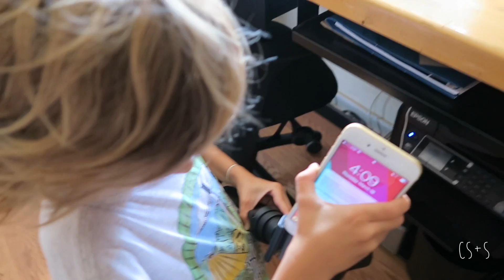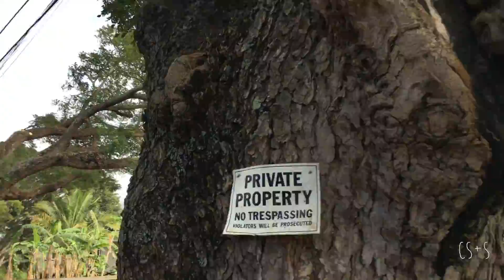DJI TEST RUN IN HAWAII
We take all the photographic tools out on a Friday afternoon to portray a whimsical bike ride through the famous little town of Haleiwa on the North Shore of Oahu.